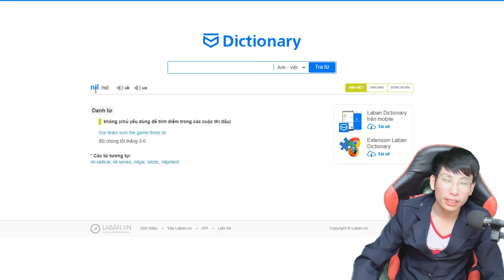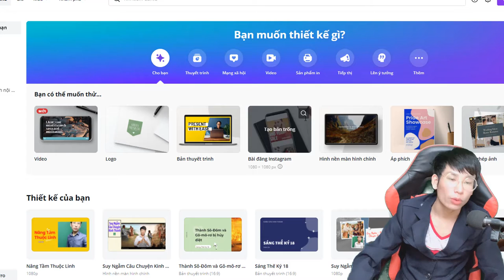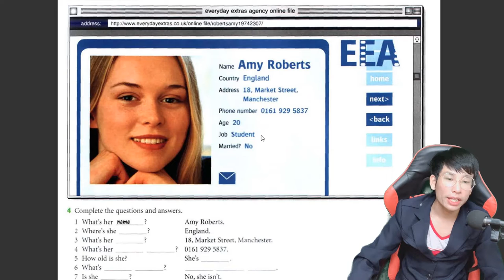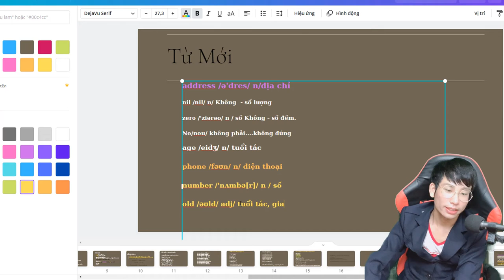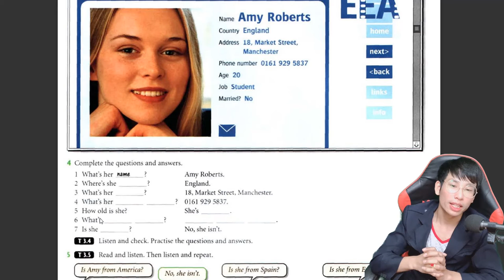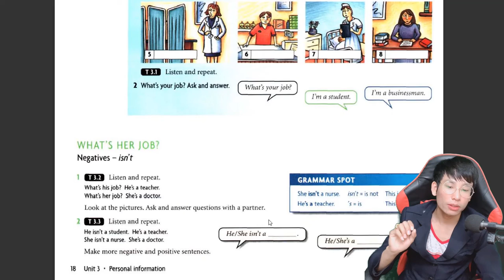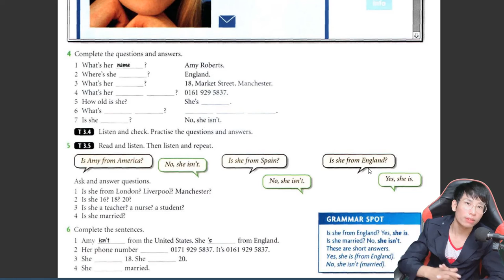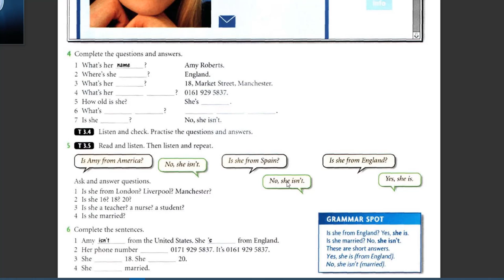Lesson 18, Giới Thiệu THông Tin Của Một Người, Học Tiếng Anh, Giáo Trình Người Mới Bắt Đầu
lesson 18, hoc tieng anh nguoi moi bat dau.mp4

00:11 Học Cách Giới Thiệu Thông Tin Của Một Người
15:23 Lắng Nghe qua bài khóa tiếng anh..

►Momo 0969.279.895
or
►Chủ Tài Khoản: Lê Văn Lộc
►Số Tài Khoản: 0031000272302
►Swift Code: BFTV VNVX
or